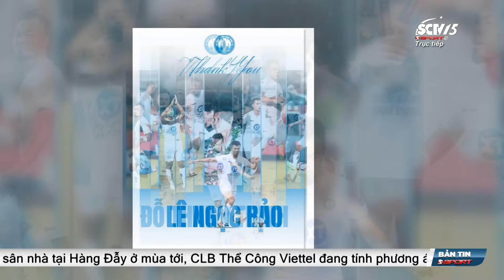MAN UNITED THAM GIA CUỘC ĐUA CHIÊU MỘ VUA PHÁ LƯỚI EURO 2024 || BẢN TIN SSPORT NGÀY 21/07/2024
➡️ SĐT lắp đặt và chăm sóc khách hàng: 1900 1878